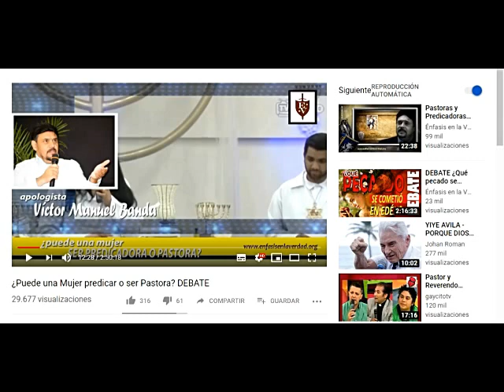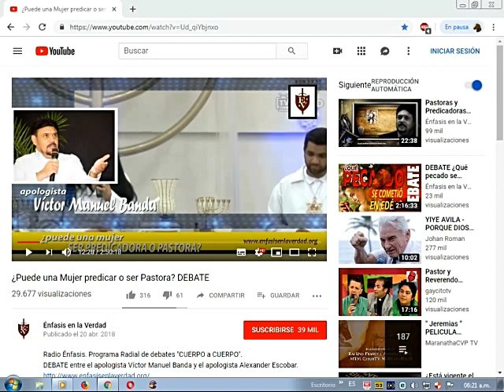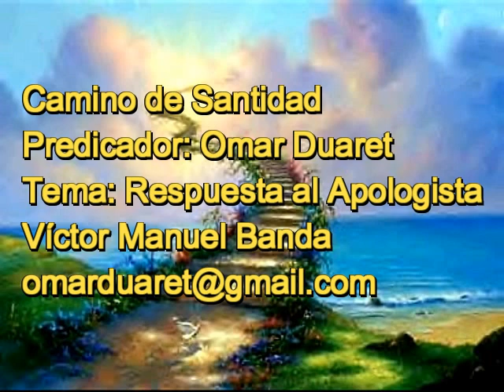Respuesta al Apologista Víctor Manuel Banda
El apologista Víctor Manuel Banda en el vídeo titulado: ¿Puede una Mujer predicar o ser Pastora? DEBATE. Me hecho una invitación a debatir. En este programa me encargo de responderle y examinar si las condiciones están dadas. Si hay algún impedimento en formalizarlo, pues, se harán las observaciones para ver si se dan las disposiciones para que pueda realizarse. Él defiende la posición que la mujer no puede predicar ni ser pastora. Ya conocen la mía por los programas que he subido al canal.

Les coloco en enlace del vídeo donde él me hace la invitación y quiera constatarlo. Lo coloco en la sinopsis para que quede como texto fijo. No sé si el señor Banda hará lo mismo en reciprocidad y quiera colocar el link de este vídeo en donde me hace la invitación.